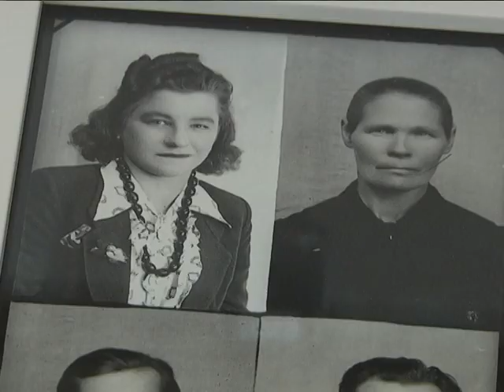2017-02-10 г. Брест. Фотовернисаж «Albom.pl» Новости на Буг-ТВ.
Выставка уникальных в своем роде фотографий открылась в областном краеведческом музее. Снимки были собраны в 2013 году в рамках двустороннего проекта во время посещения журналистами, фотографами и учеными семи населенных пунктов, находящихся в приграничных районах Беларуси и Польши. Снимки относятся к межвоенному периоду и рассказывают о быте и традициях жителей. Есть среди них и довольно интересные экземпляры. В числе первых гостей вернисажа была и наш корреспондент.